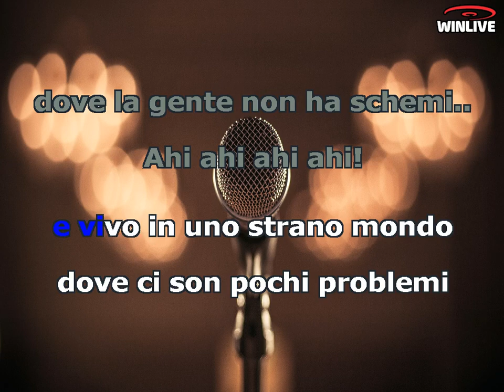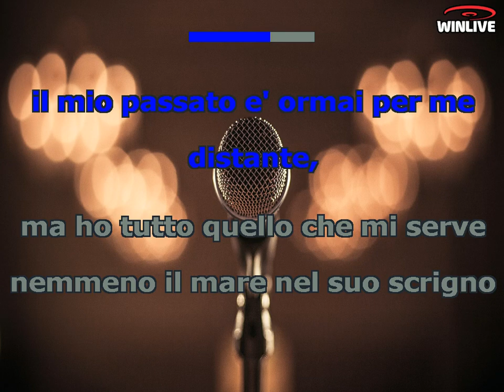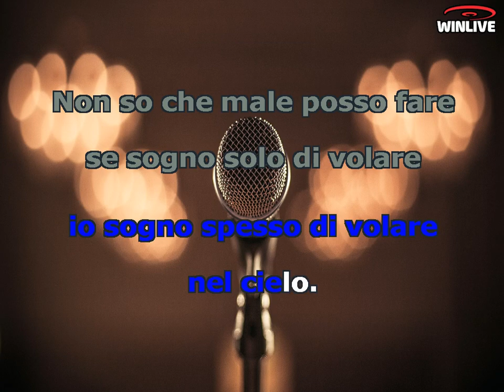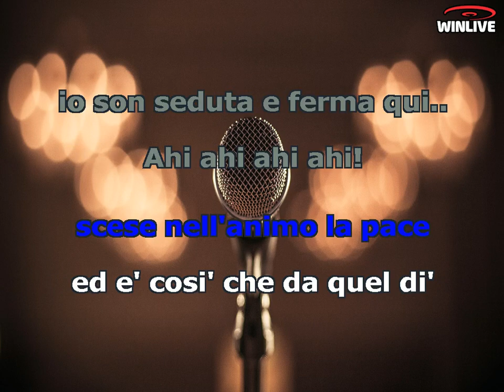Karaoke con Testo - Sognando - Mina - Base Musicale in MP3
Benvenuti sul mio canale Karaoke! Oggi ti presento una fantastica base musicale in formato MP3 della canzone "Sognando - Mina" completa di testo sincronizzato. Che tu sia un appassionato cantante o desideri semplicemente divertirti con gli amici, questa base musicale ti permetterà di esprimere la tua voce e creare momenti musicali indimenticabili.

Scarica subito la base musicale MP3 di "Sognando - Mina" con testo sincronizzato e preparati a stupire il tuo pubblico.